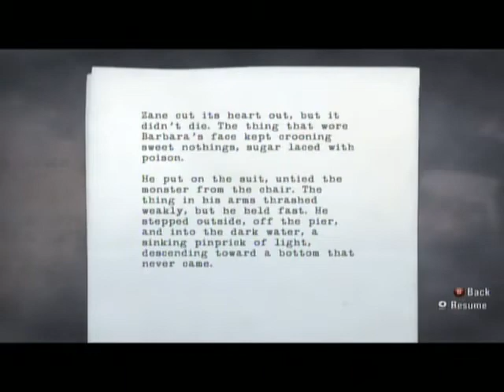Alan Wake Gameplay Part 51